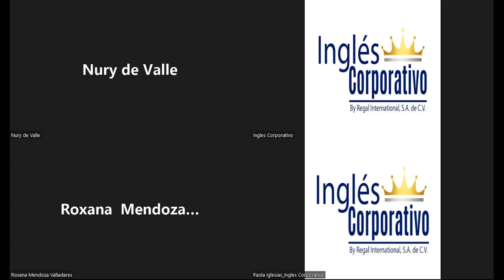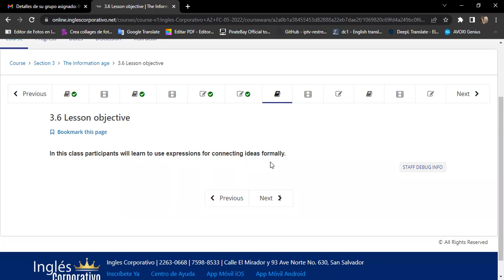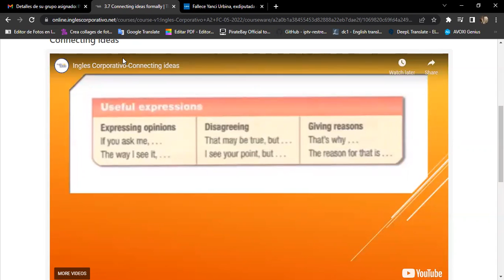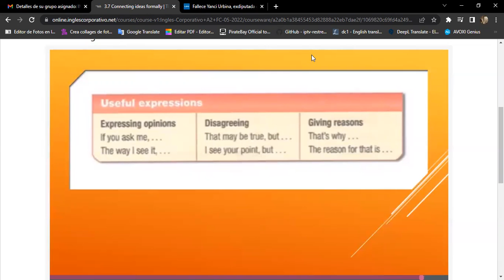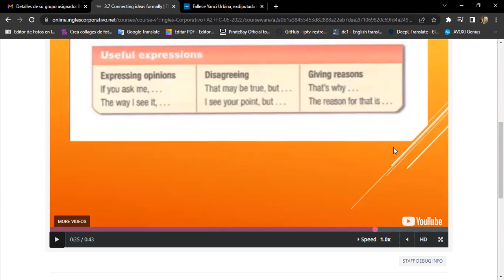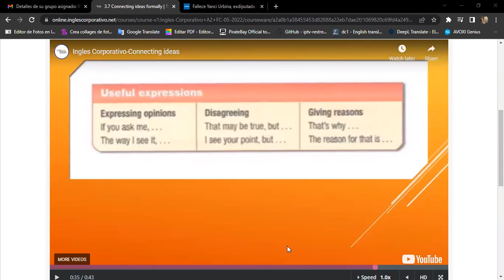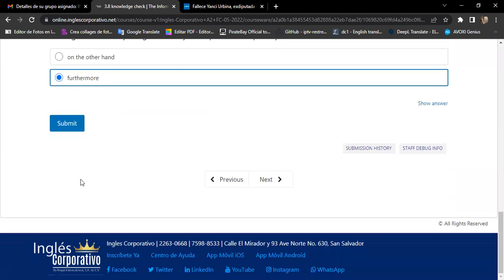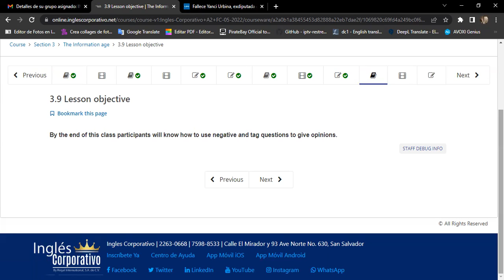Ingles Corporativo-06/16 Day 12